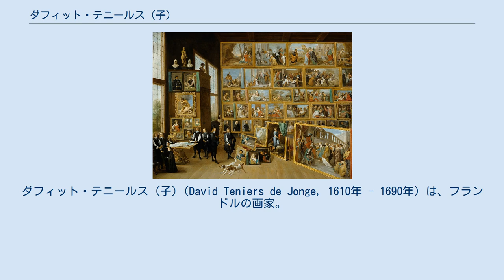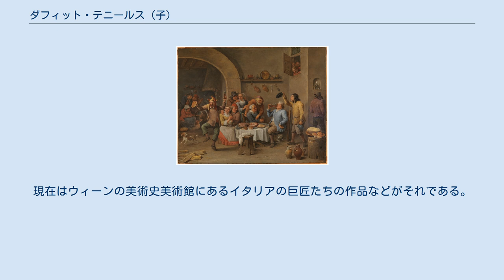ダフィット・テニールス (子)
フランドル・バロックの画家
ダフィット・テニールス (子)（David Teniers de Jonge, 1610年 - 1690年）は、フランドルの画家。
農民の野外での祭りや祝賀の様子、酒屋や台所の風景など大衆的な題材で知られているが、他にも宗教画や寓意画、風刺画や肖像画など多くの作品を残している。
 アントウェルペン生まれ。
父親は同名の画家ダフィット・テニールス (父)。
父親を通してアダム・エルスハイマーやルーベンスの影響を受ける。
また、1630年代にはアドリアーン・ブラウエルの影響を受ける。
1637年にヤン・ブリューゲル (父)の娘アンナと結婚している。
 1632年に聖ルカ組合に登録となりマエストロとしての地位を確立したが、それ以前から広くヨーロッパ中の王侯貴族を中心に知られた存在であった。
1644年、テニールスはアントウェルペン画家組合の組合長に選出される。
 ネーデルラント総督であるオーストリア大公レオポルト・ヴィルヘルム・フォン・エスターライヒ（en）は美術愛好家で、テニールスを宮廷画家として召抱えるだけではなく、自身のコレクションの管理をするようにも任命したため、1651年頃テニールスはブリュッセルに住居を移した。
彼はこの地でヴィルヘルム公のために多くの絵画を収集し、版画化したコレクション・カタログを出版してもいる。
現在はウィーンの美術史美術館にあるイタリアの巨匠たちの作品などがそれである。
ヴィルヘルム公がウィーンに戻るまで公務は続いたが、その後の支配者であるフアン・ホセ・デ・アウストリアからも好意を得た。
 1690年4月25日、ブリュッセルで老衰により亡くなる。
息子のダフィット・テニールス3世も画家となった。